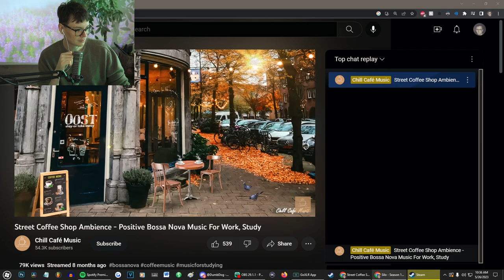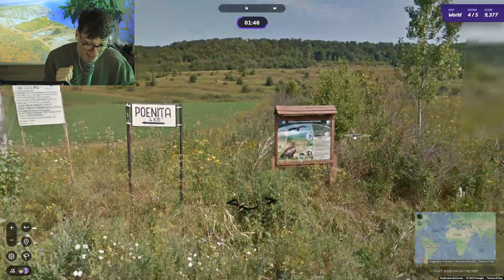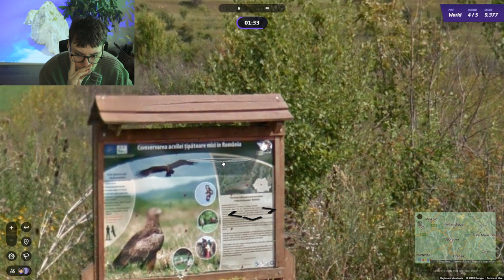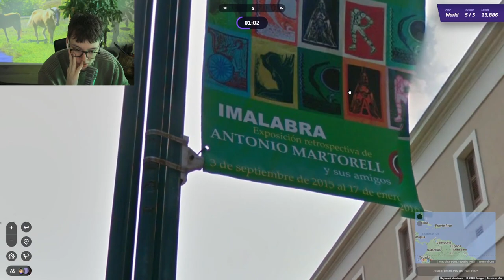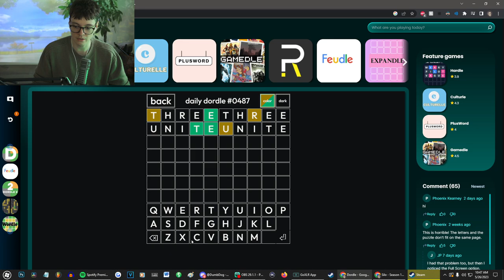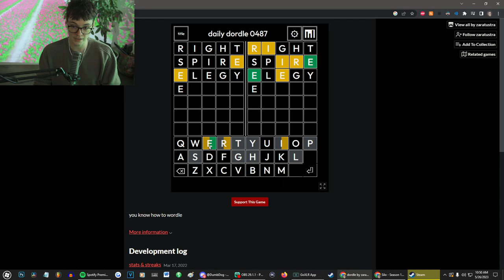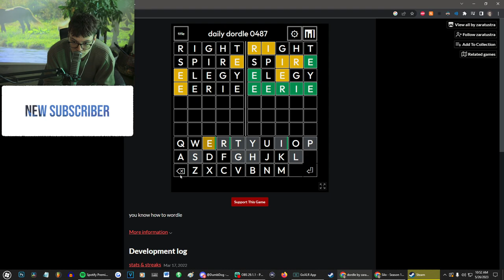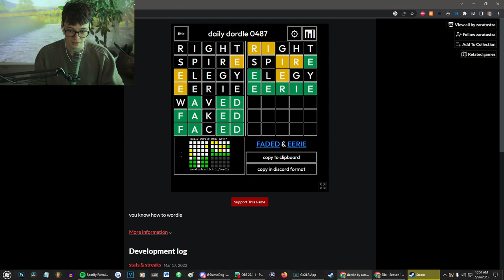[2023/05/26 VOD] Valorant Custom Gameplay